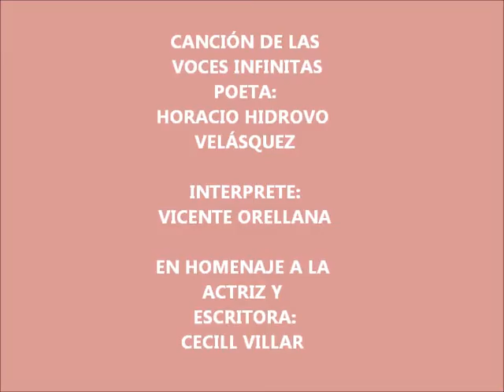CANCIÓN DE LAS VOCES INFINITAS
POEMA EN HOMENAJE A CECIL VILLAR, BRILLANTE ACTRIZ Y ESCRITORA ECUATORIANA
AUTOR DEL POEMA: HORACIO HIDROVO V.
INTÉRPRETE: VICENTE ORELLANA C.